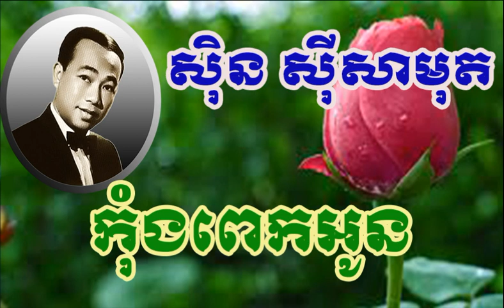Sin Sisamuth kom ngor pek oun សិុន សីុសាមុត